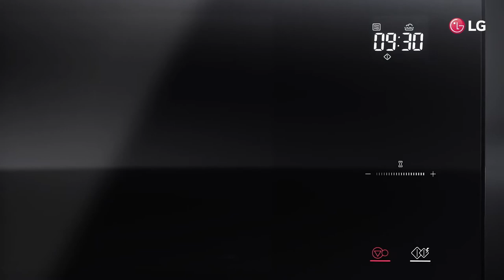LG NeoChef™ Microwave Oven Promo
New LG NeoChef™ Microwave Oven redefines the “Art of Minimalism” through its perfect balance of beauty and functionality, accentuated by its unique ergonomic design and state of the art intuitive touch control.

Keep following our website and social media pages for more updates and offers: